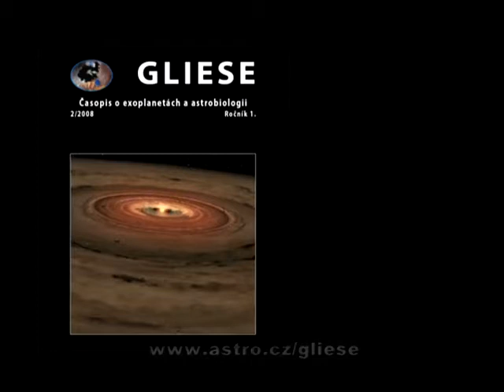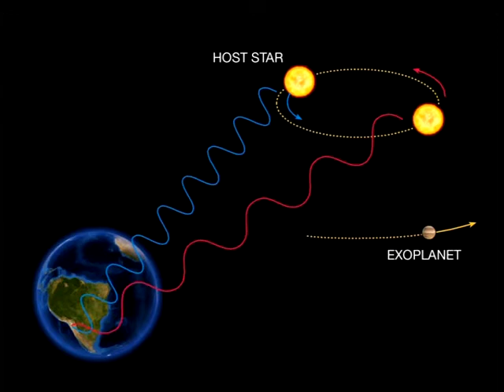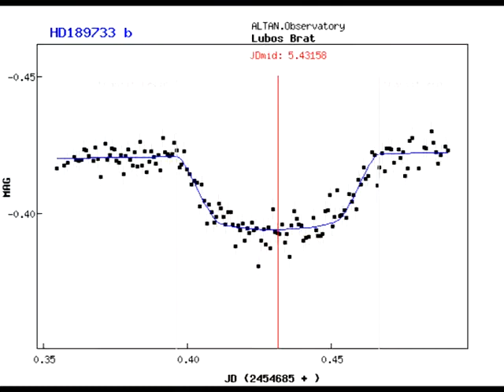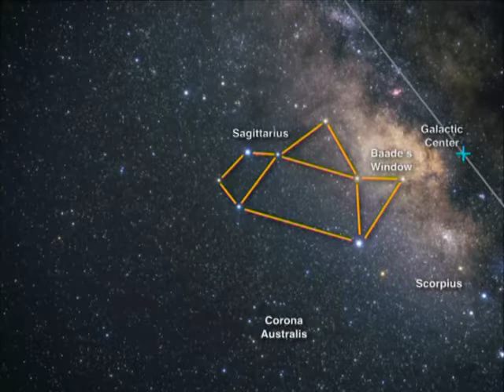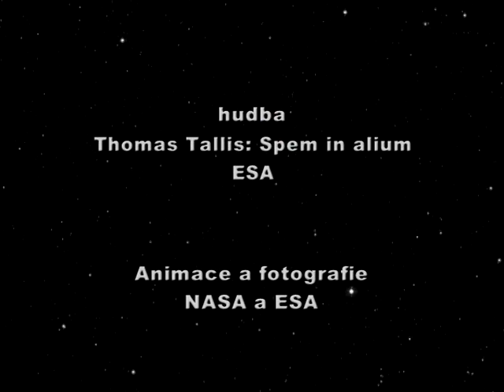43/2014 - Hlubinami vesmíru.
Hlubinami vesmíru s hostem Petrem Kubalou.